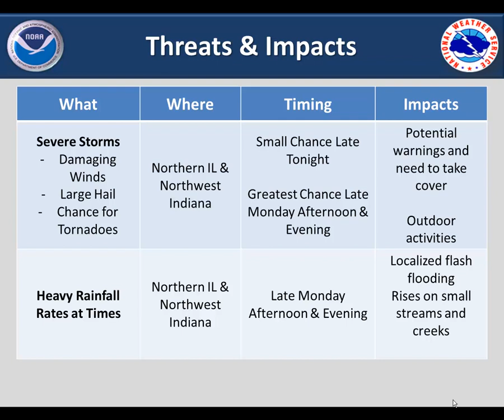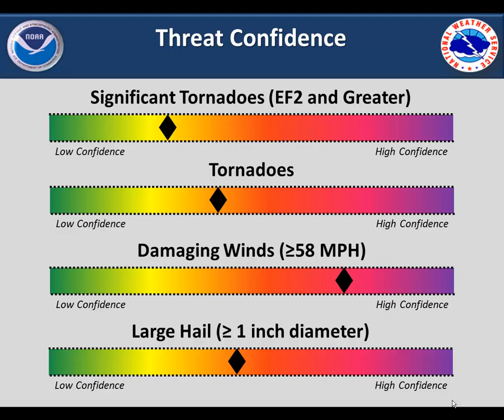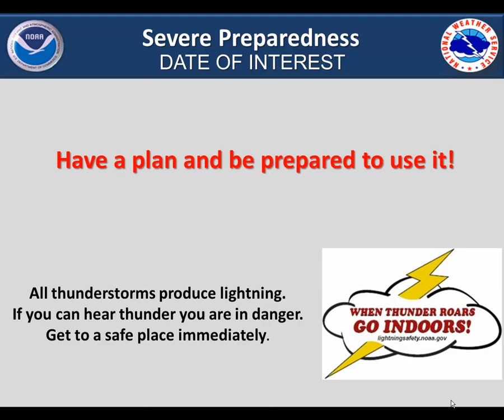Severe Weather Potential for June 30, 2014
Chicago, IL